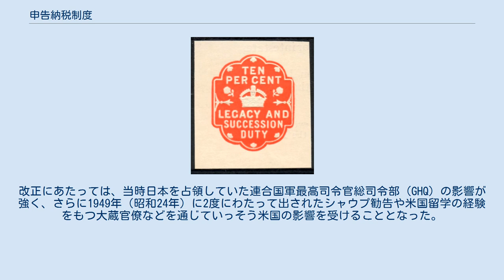申告納税制度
申告納税制度（しんこくのうぜいせいど）とは、国等の税金について納税者自らが、税務署へ所得などの申告を行うことにより税額を確定させ、この確定した税額を納税者が自ら納付する制度である。
アメリカ合衆国・イギリスなど世界各国で採用されている。
 申告納税制度に対し、行政機関の処分により税額を確定する方法を賦課課税制度といい、日本においても地方税ではこの方法が一般的である。
また国税にあっても、日本では太平洋戦争以前は賦課課税制度が採られ、税務官署が所得を算定し税額を納税者に告知していた。
しかし1947年（昭和22年）、各種制度の民主化の一環として主要3税について申告納税制度が採用された。
 一般に「民主的な納税制度」とみなされることが多いが、それについては民主主義との関連を疑問視する見解もある。
 国税通則法第16条に規定されている。
納付すべき税額が納税者自身のおこなう申告により確定することを原則とし、申告がない場合または申告が不相当と認められる場合に限り、租税行政庁の更正ないし決定によって税額を確定するという租税制度であり、1947年、所得税、法人税、相続税の3税に導入され、その後、多くの国税に適用されるようになったものである。
 1946年（昭和21年）11月の日本国憲法制定にはじまる戦後の民主化政策は租税制度におよび、直接税（国税）においては申告納税制度が全面的に採用されるにいたった。
納税者が自己の所得および税額を自ら計算しかつ納付する自主申告納税制度は、民主国家の財政を国民自らが支えるという民主的納税思想に根ざすと考えられ、また、当時にあっては日中戦争および太平洋戦争によって多くの政府要員が失われ、残された数少ない要員のもと大衆課税によって激増する納税者の課税を行う点でも合理的とみなされた。
改正にあたっては、当時日本を占領していた連合国軍最高司令官総司令部（GHQ）の影響が強く、さらに1949年（昭和24年）に2度にわたって出されたシャウプ勧告や米国留学の経験をもつ大蔵官僚などを通じていっそう米国の影響を受けることとなった。